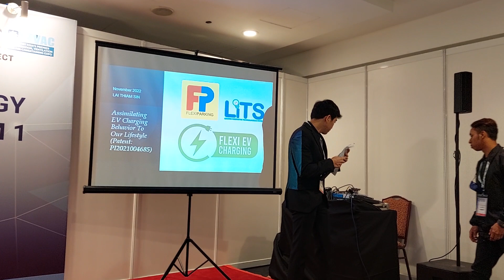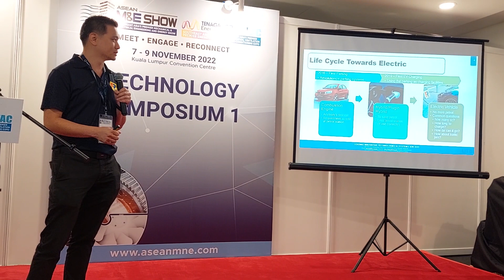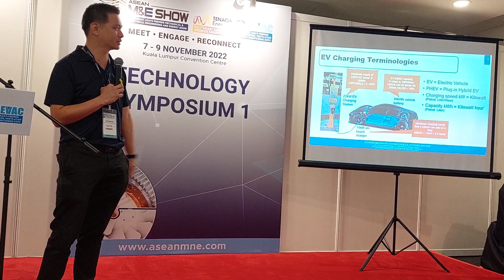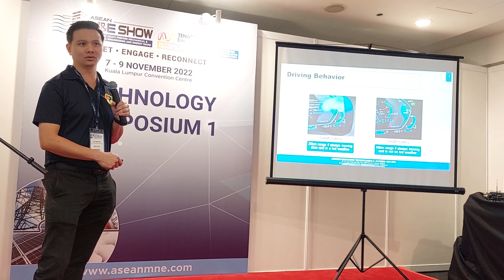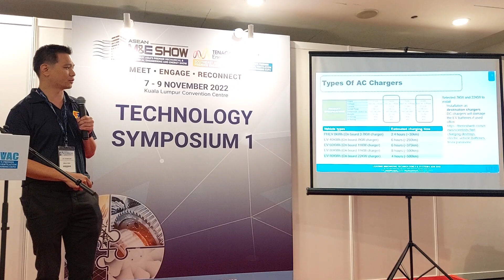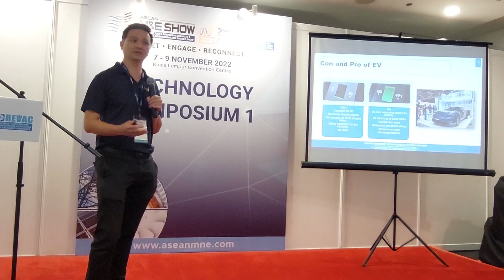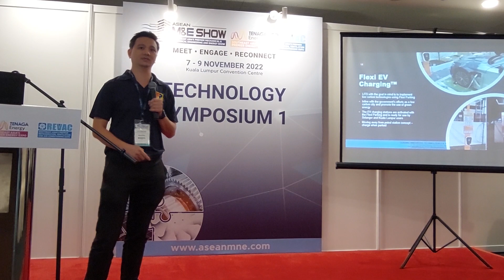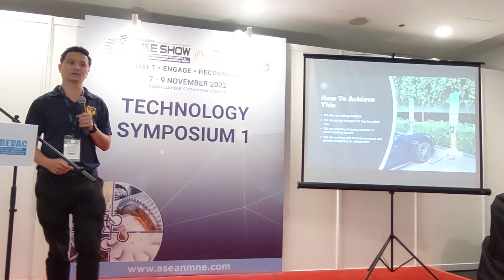FlexiParking - ThiamSin giving a talk